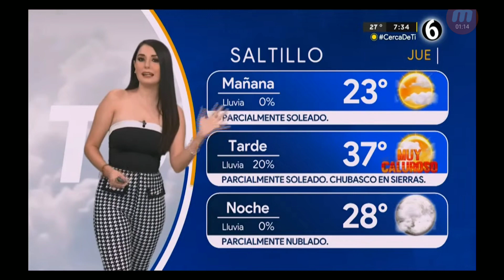Montserrat Contreras 2023 06 22